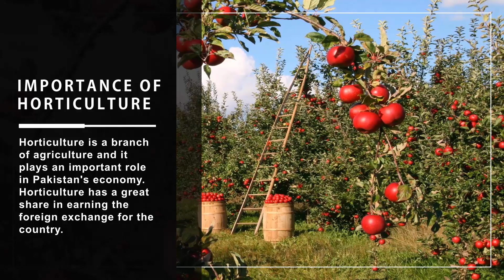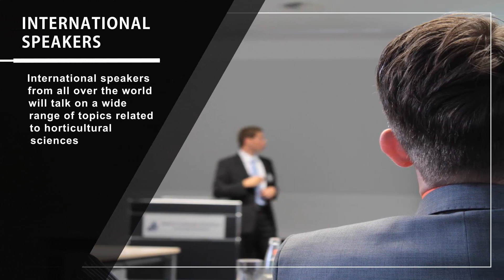International Horticulture Conference 26-28th February Lahore Pakistan